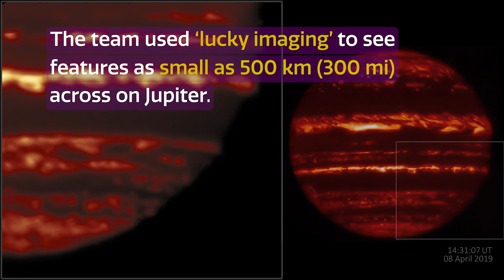Jupiter looks like a 'jack-o-lantern' in high-res infrared views from the ground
The international Gemini Observatory observed Jupiter in infrared light for a weather study of the gas giant that included the Hubble Space Telescope and NASA Juno mission.

Credit: International Gemini Observatory/NOIRLab/NSF/AURA, ESA/Hubble, NASA/JPL-Caltech/SwRI, M. Kornmesser, M.H. Wong (UC Berkeley) and team, M. Zamani.